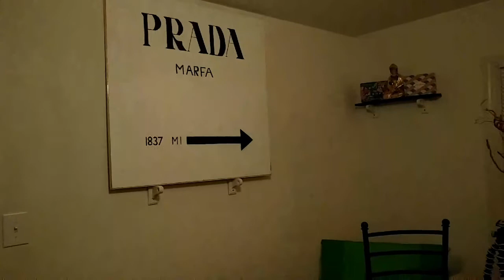NEW Home Walk-Thru, Hosp. Anywho, Sponsers & MORE! AggiNation 💯 LETS GET IT!! 👏